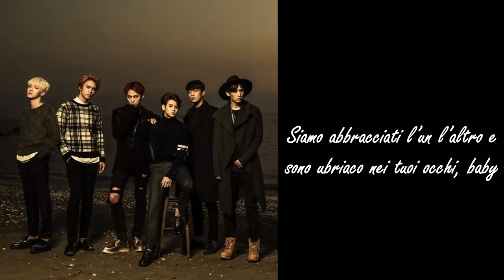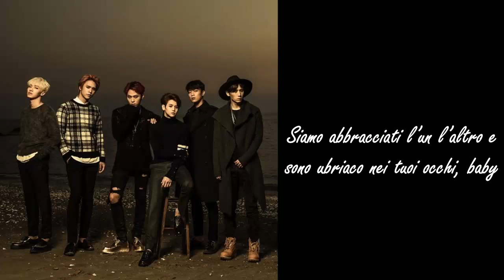BEAST - So Hot [SUB ITA]